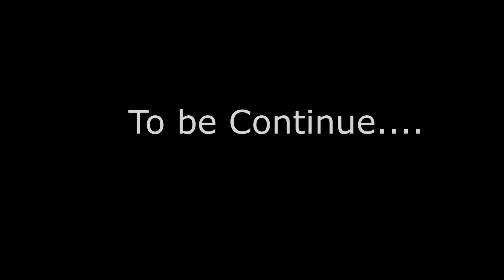Agwma Ruati || EPISOD-3 || A bodo serial || New bodo video 2024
Facebook link didwmsa boro...

 / bilipang.daimary.169

Simangsa boro..

 / simangsa.boro.900

Our others video 👇👇👇

1.Simanglo?-

 • Simanglo? || A bodo comedy video || n...

2.Gwrbwni mwdwi episode-1

 • Gwrbwni Mwdwi || A bodo film 2023 || ...

3.Gwrbwni mwdwi episode-2

 • Gwrbwni Mwdwi || Episod-2 ||A new bod...

4.jwomwn part 1 -

 • jwomwn ( P-1)  full Film || New bodo ...

5.Jwomwn part 2 -

 • Jwomwn || part-2 full movie || A bodo...

6.Bodla latargwn-

 • Bodla Latargwn ||Bodo comedy video ||...

7.mother faltu 3

 • Mother paltu 3 // New bodo video 2023...

8.mothr faltu 2

 • Mother Faltu 2 Short Comedy Film || n...

9.mother Faltu 1

 • Mother faltu short comedy film || New...

10. mwrla part 1

 • Mwrla || New bodo video A short comed...

11.mwrla part 2

 • Mwrla 2 || A bodo comedy film || new ...

12.Bibayarini life style

 • Bibaiyarini life style || a new bodo ...

13.Baidi gwsw 5

 • Baidi gwsw 5 || Short comedy film || ...

14.Mwrla arw Mwrli

 • Mwrla arw mwrli Short Comedy Film || ...

15.Baba bungjanw lajiyw

 • Baba bungjanw lajiyw || New bodo vide...

16.Durga pujani offer

 • Durga Pujani Offer short comedy film ...

New bodo video 2024.
a bodo serial.
bodo film 2024.
bodo movie 2024.
swrangstudio: new bodo short movie.
bodo film 2024 full movie.
bodo comedy video.
new bodo film 2024.
new bodo film 2024 full movie.
swrangstudio: bodo film.
agwma ruati part 4.
bodo comedy.
new bodo film.
agwma ruati part 2.
bodo video.
new bodo comedy.
bodo.
bodo comedy video.
swrangstudio: boro cinema.
bodo fiLm new.
bodo short video 2024.
bodo new film.
bwswn part 6.
agwma ruati part 3.
new bodo movie 2024.
agwma ruati bodo film.
bodo album.
agwma.
swrangstudio: bodo.
bodo comedy 2024.
agwma ruati.
new bodo comedy 2024.
boro film.
new bodo video.
Swrang studio.
bodo song.